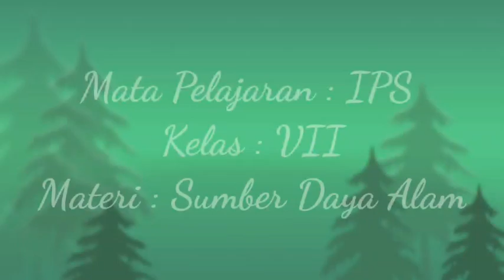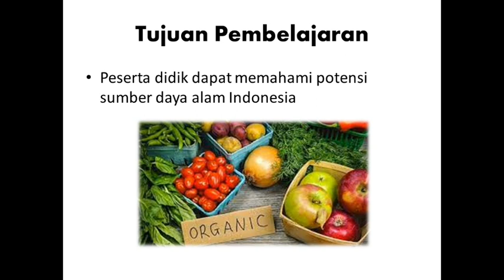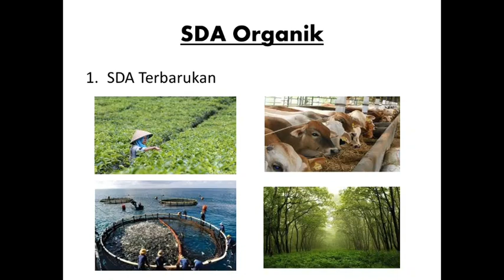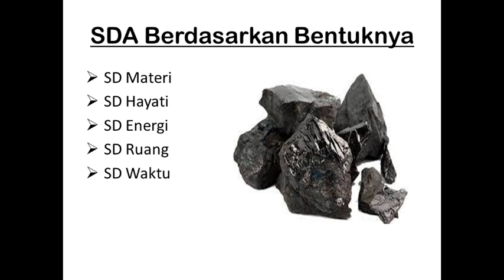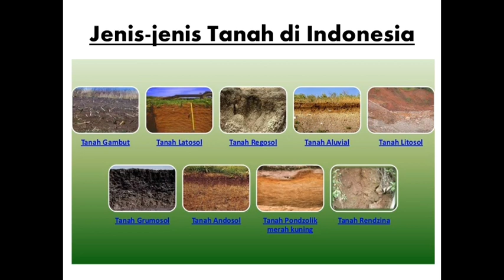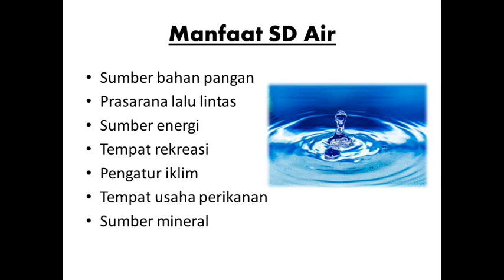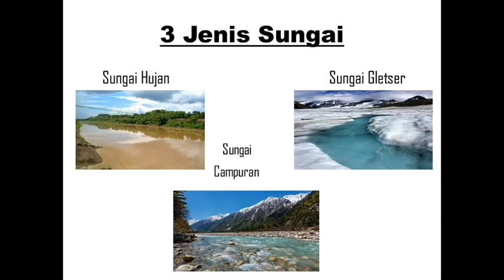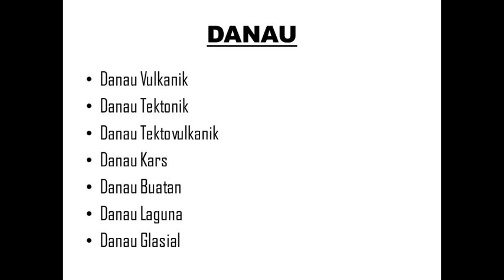Pembelajaran IPS Kelas VII. Senin, 9 Agustus 2021. "Sumber Daya Alam"